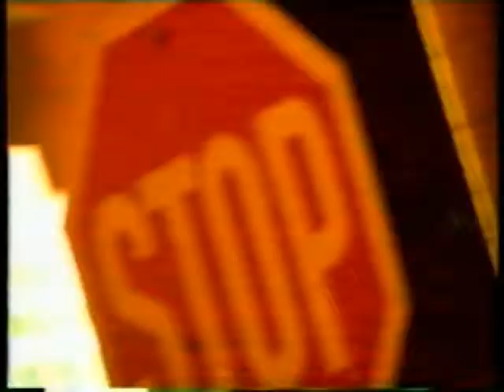ΠΟΥ ΠΑΜΕ 14/11/1995 Μέρος 1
Καλεσμένοι Μιχάλης Ασλάνης, Εύη Αδάμ